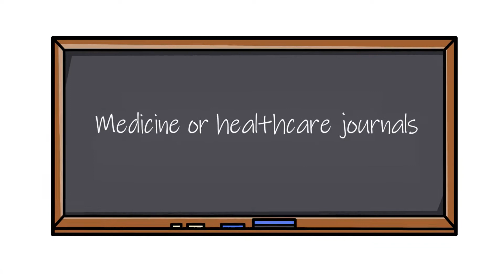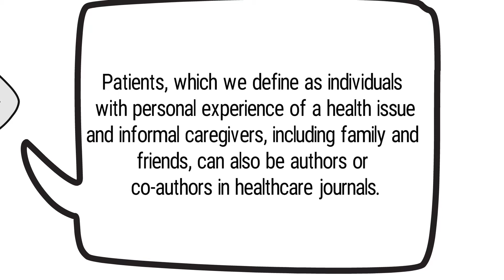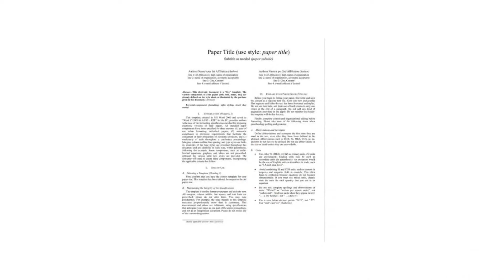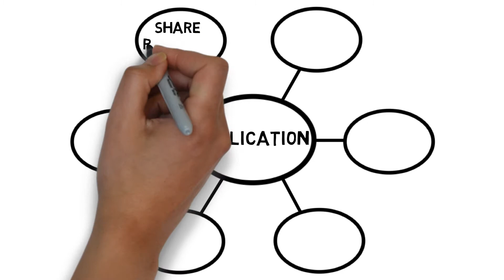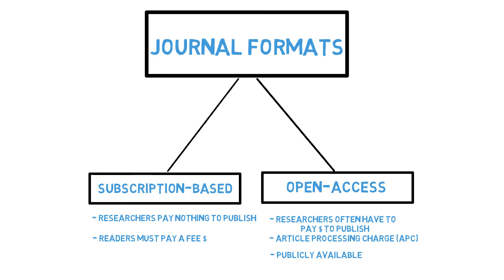Research and the publication process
This video explains what research is, the publication process and academic journals. It is the 1st video in a series of 4 that ultimately explain what predatory journals are and how the Centre of Journalology at OHRI is tackling this problem.